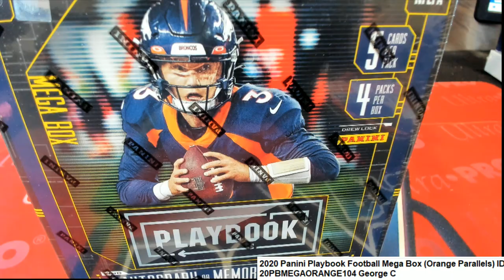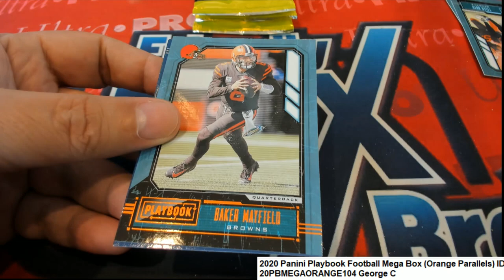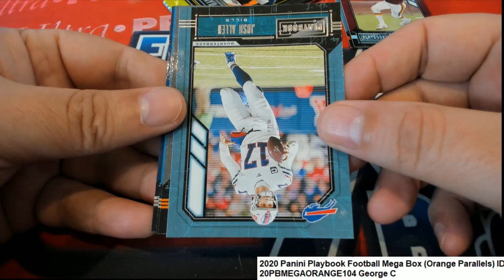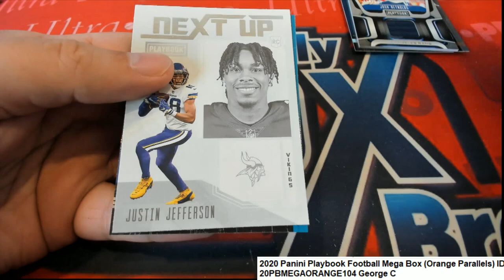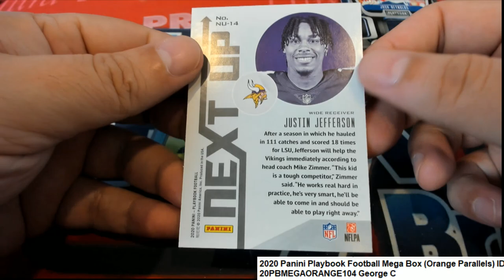2020 Panini Playbook Football Mega Box ID 20PBMEGAORANGE104